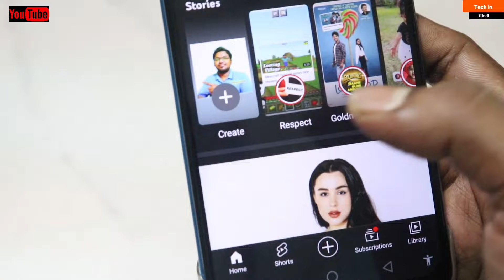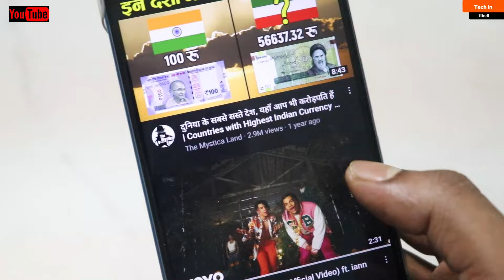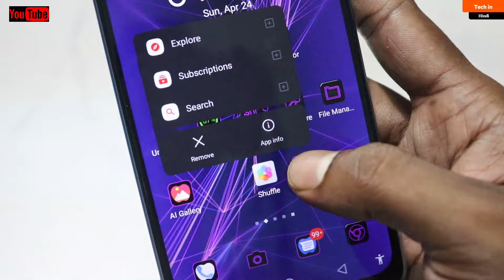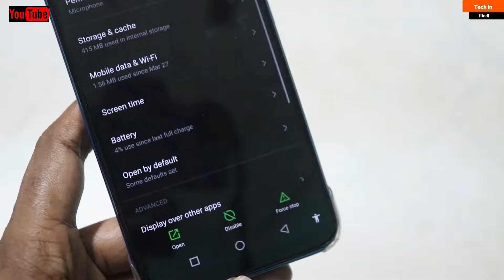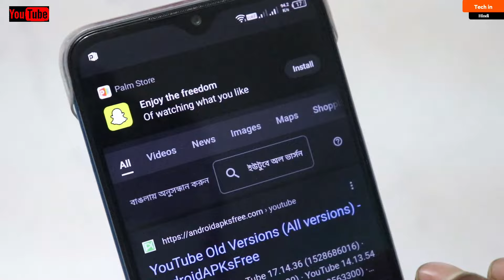How to Remove/Hide Youtube Shorts Video from Youtube app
About Topic :-
How to Remove/Hide Youtube Shorts Video from youtube app || Youtube Shorts hide.youtube settings 2022.youtube shorts settings.

1.Body Massager under rs1000
2.Body Massager under rs1000
3.Best Powerful Monitor
5.Best Powerful Boult wireless earbuds